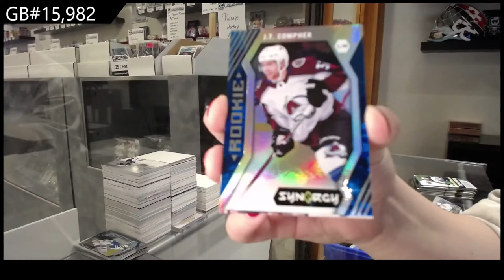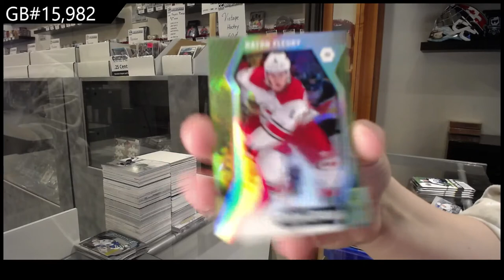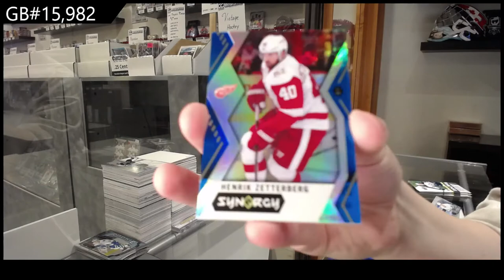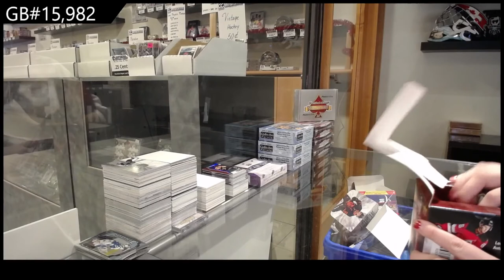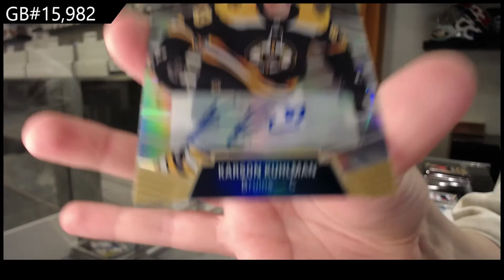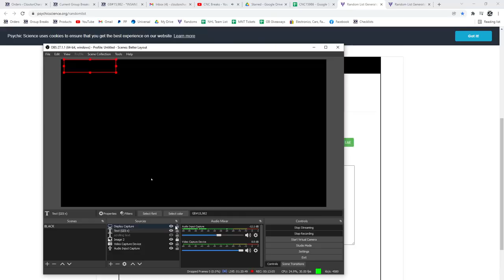6 Box Hockey Mix Break With Clear Cut - C&C GB #15,982